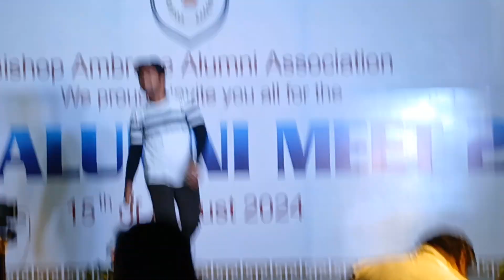GRAND ALUMNI MEET | SOLO PERFORMANCE | 15th AUGUST 2024 | DANCE | SAMMY | TEAM @we_arrive_studio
GRAND ALUMNI MEET
Solo Performance-🕺🏻Dance Video

Solo Performance-🕺🏻Dance Video

Friends: Danny , Pradeep Kumar ,Clement , Merwin , Ferdine , Jebanish , Ruban , Gokul , Sam Edwin , Harrish Rozario ,Jesmen, Joseph ,Blesson, Hari Rajan,Sathish Kumar,Harrish,Antalo Lereish,Man Mohan,Jack, Christopher,Crispin,Mukesh,Harinath,Shajith,Shaiyant

Choreography & Performed By:Sammy

Friends Channel⬇️
Danny: @dannyME369
Harish kumar:‎ @Blackfether1208

Thanks to our crew 💓

Hope u all like it 💓 Please 🙏🏻 support us ❣️and like it 🥰

Thank u🙏🏻❣️